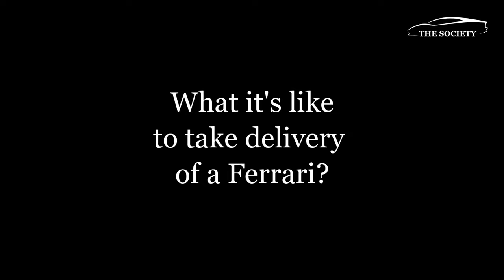Take Delivery of a Ferrari!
Ever wanted to see what it was like to take delivery of a Ferrari?  We made a short video for Easter so you can see what it's like!  Today we see a Ferrari 296 GTS @FerrariofNewEnglandNorwood getting delivered to our good friend and he okayed us sharing so here we go!

For all your high end car needs and event coverage.